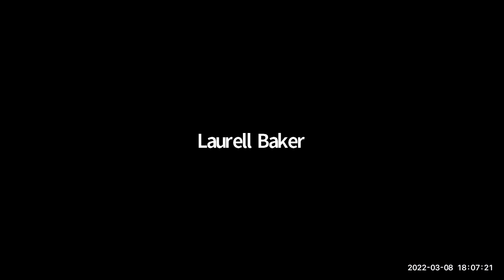Abby Seiff Author Night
On March 8, 2022, the International House Global Voices Lecture Series in partnership with Seminary Co-op Bookstores and the UChicago Program on the Global Environment hosted a conversation with Abby Seiff about her newest work, “Troubling the Water: A Dying Lake and a Vanishing World in Cambodia.” She was joined in discussion by Dr. Sabina Sheikh.